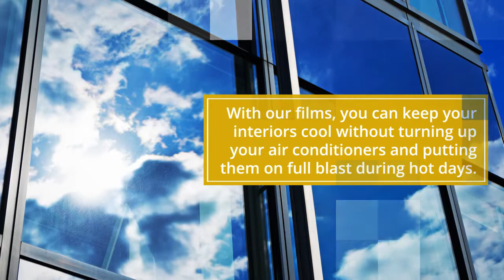Cleargard Australia: Cost-Efficiency and Premium Quality Combined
With Cleargard Australia, you’ll impressive energy savings and experience year-round comfort with their high-quality solar film. Aside from this, it can also help you reduce energy costs and increase the privacy of your property.

To know more, you may call or check their You can also visit them at 443A Vincent Street West, West Leederville, WA 6007.